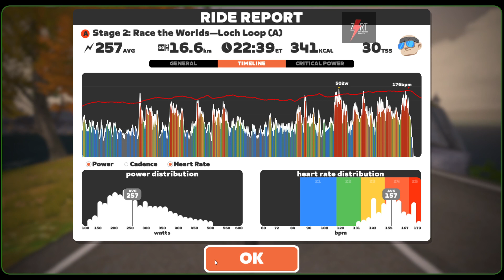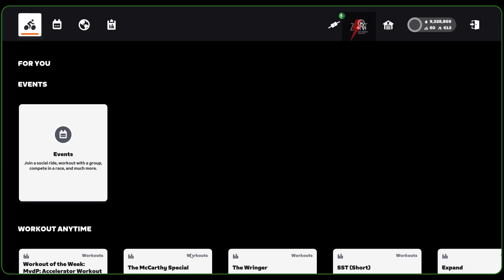ZIRT Sam's View on the Stage 2 Looch Loop 090823